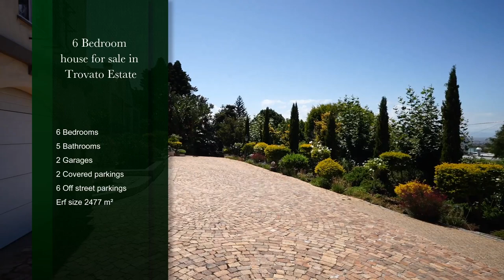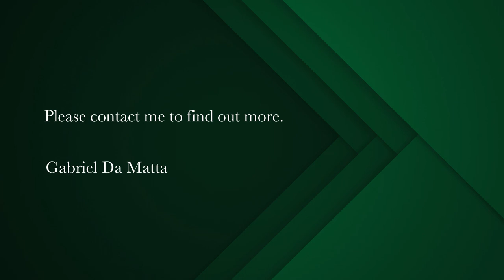6 bedroom house for sale in Trovato Estate | Pam Golding Properties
Hilltop Spanish Villa with sea views in secure Trovato Estate
Villa Vistamar

Spanish Villa charm wrapped in secure Trovato estate with sea views.

This large 6 bedroom home provides an ideal platform for a family or corporate couple with frequent guests.

Large pool and north facing garden allows for endless time under the sun and playing around the pool.

The true meaning of Vista is realized as one soaks in the sea and Mountain View's towards the Hottentots from the terrace and private balcony off the entrance to the Main bedroom. Private sauna area off the main bedroom suite with large terrace and covered sunroom. Separate his and hers bathrooms and large walk-in cupboards.

3 covered parkings and a double garage. Single entrance gate and separate exit gate for vehicular access.

The Trovato estate provides exceptional security and access to lovely, safe public spaces. At the entrance to the estate is a 24/7 manned ADT security station. CCTV cameras monitor the public areas inside the estate as well as the outside perimeter. Across the road from the property lies a large grass field perfect for playing football with the kids or walking the dogs off leash.

More leisure opportunities are available on your doorstep literally across the road at Wynberg Boys' high school through their Wynberg 365 Club membership (R500.00 per year) which provides access to their large fields and numerous sports facilities.

Book your private viewing with Gabriel today. Homes of this caliber and location do not stay on the market for long.